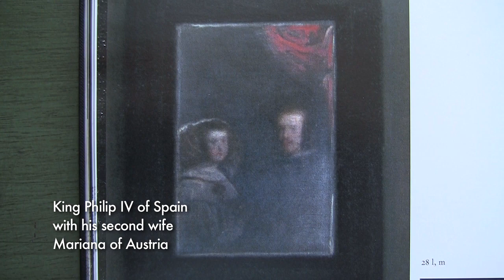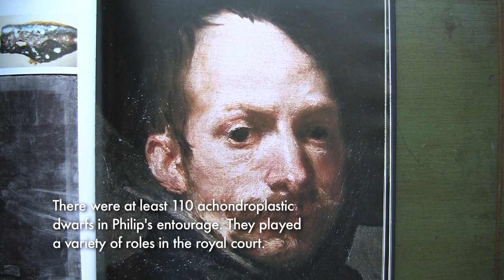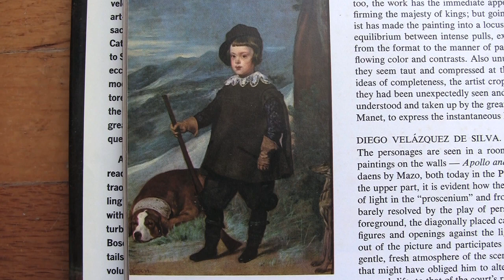Itchymama Princess! Looking at Velazquez with Kids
Together with my young step grandkids Cameron and Sofia, I take a close look at Diego Velazquez's masterpiece "The Maids of Honor", considered by many artists to be the greatest painting ever created.